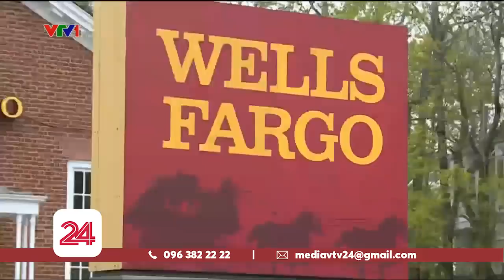Người làm ăn nhỏ tại Mỹ xoay xở trong mùa dịch | VTV24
Để hỗ trợ các doanh nghiệp nhỏ trong mùa dịch, Chính phủ Mỹ đã và đang đẩy mạnh chương trình cho vay ưu đãi, tuy nhiên không phải ai cũng có thể tiếp cận.